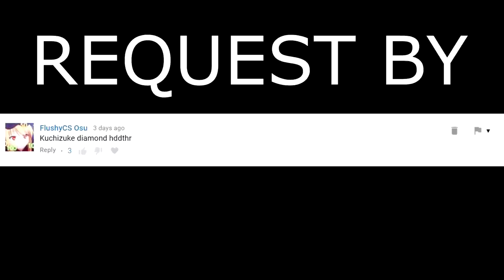WEAVER - Kuchizuke Diamond [Lemur] +HDHRDT with pp at the side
Hvick please come back :'(